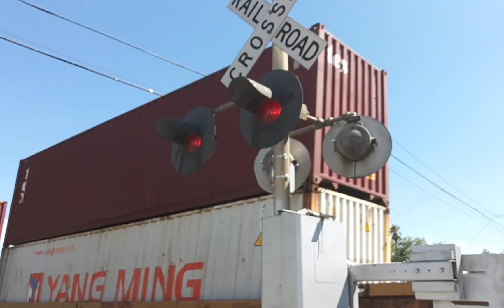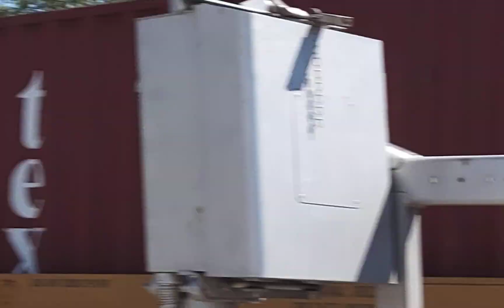UP AC4400CW 6489 at Wheatland, CA. (Wabco gates)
this crossing somehow avoided being replaced by UP, pretty sure this crossing is a original SP install.